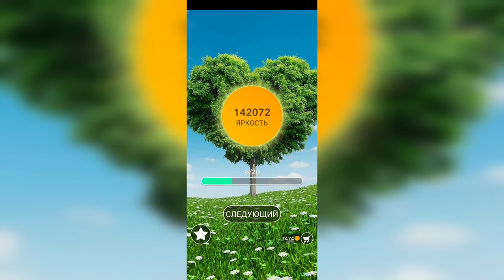Word / Слово Крест: Поиск русского кроссворда / Уровень 3136